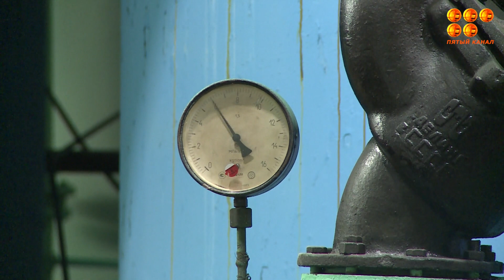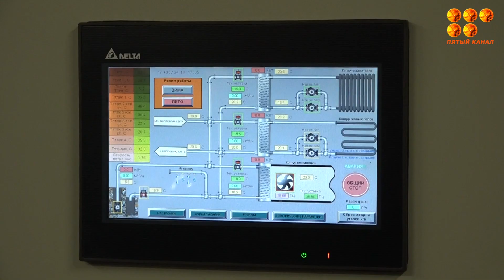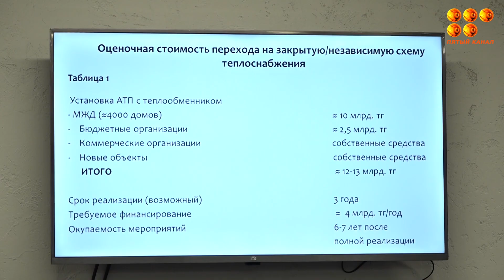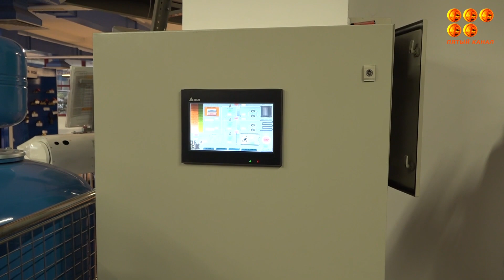Сократить износ труб и улучшить тепловые параметры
На выездном заседании рабочей комиссии городского маслихата с участием заинтересованных сторон обсуждали перспективные планы развития теплоснабжения областного центра.